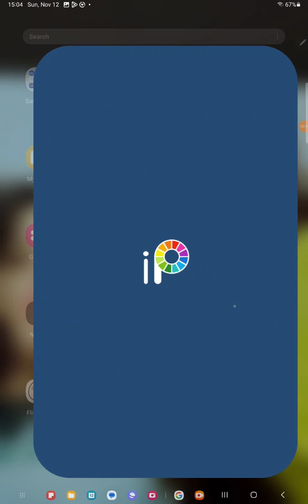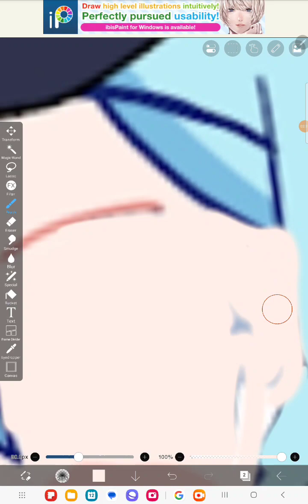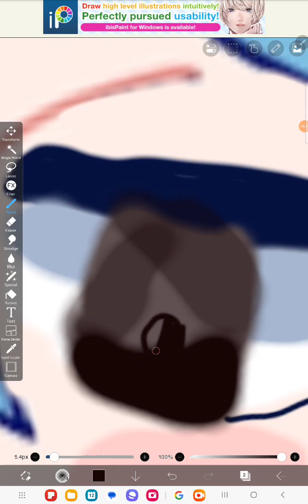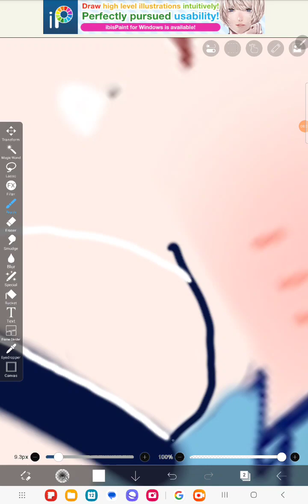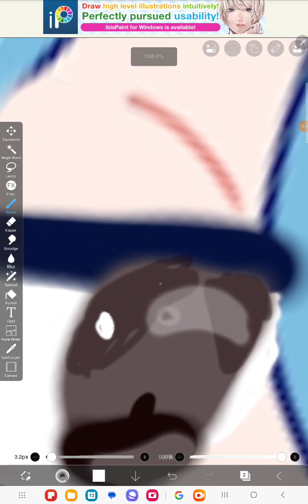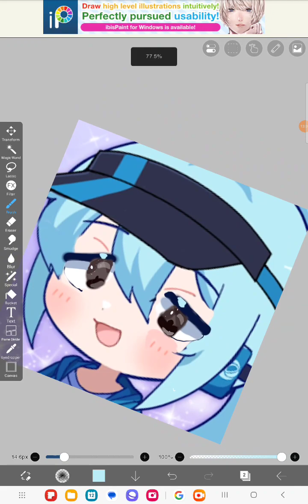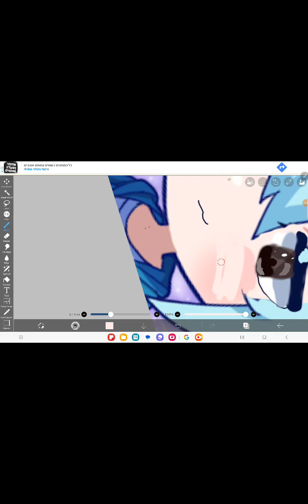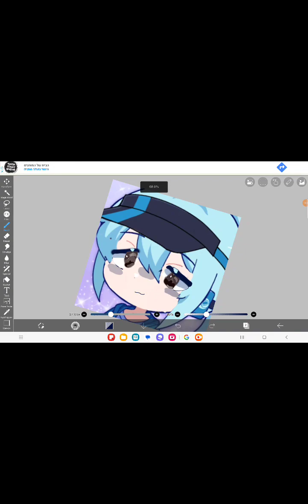Coloring myself as the logo of gotcha life two because I don't know why